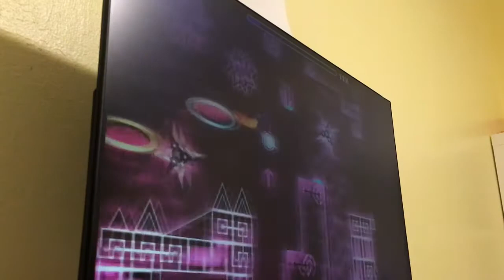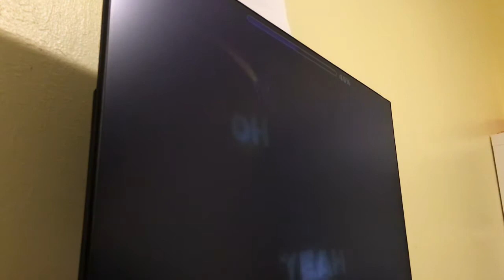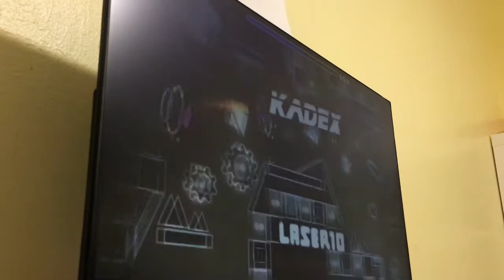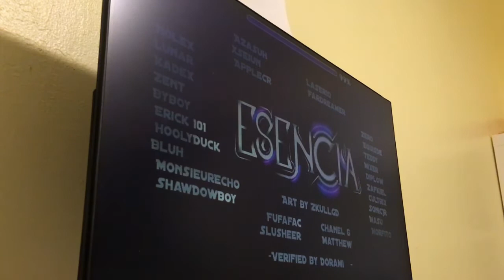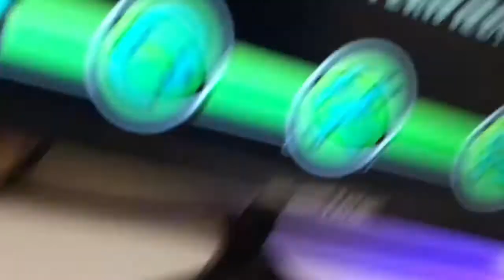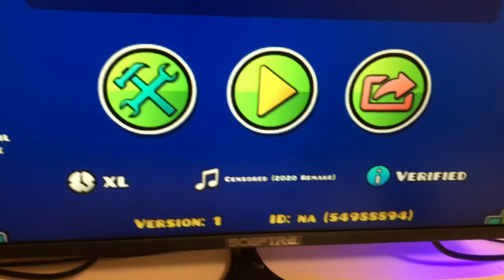[60hz live] Esencia by Zafkiel7 and more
--Summary and Thoughts--

In this video, we beat Esencia by zafkiel7 and more, which is a gorgeous 1.0-styled extreme demon built by a long list of talented creators. Enjoy.

Oh and I didn't record a full video for this mainly be cause I recorded all of the footage on my phone making it near impossible to edit a full video because then I have to import the clips from my phone onto my laptop and then search through hours of footage to find clips (not ideal).

Since I didn't make a full video, I might as well as put my thoughts on the level here.

Deco-wise, this level is fantastic, but running the level in full detail kills my computer so low detail is forced. Low detail still looks quite nice, although some of the impressive background effects do have to be sacrificed in LDM. It also accomplishes the theme of 1.0-style quite well - it does have to borrow some stuff from modern creating, but most of the effects and block design are done with 1.0 blocks used in a very appealing way.

Gameplay-wise, this level is not good. Was it fun for me? Yes, but mainly because I fluked it massively. My main gripe with this level is the fact that its speedcore, and speedcore gameplay usually sucks because it generally devolves into memorizing inputs for the entire level. Can this be fun? Yes, if done correctly, but not if the level is over 3 minutes long like Esencia is. Because Esencia is literally 3 minutes of straight up speedcore, memorizing and learning the entire level wasn't the most fun experience. Add that to the fact that this level has some ridiculously difficult parts distributed throughout that mess up the flow of the gameplay a lot (namely 40 and 69, although 90-100 and 17-23 are also very difficult, which sucks since 90-100 is literally the end and it basically ruins the experience if you die there which you probably will), and you get a mess. Now, I have seen worse levels, but this one isn't exactly batting a thousand when it comes to gameplay.

 --Personal Experience--
Personal Difficulty: Extreme Demon
Personal Pointercrate Placement: ~195
Personal LRR Placement: ~74 (definitely below Glide and Heat Wave lmao)
Date completed: 8/5/2020 (60fps)
Attempts: 9,956 + ~3.5k from mobile

--Level Info--
Name: Esencia
Creators: Lunarstep11, Laser10, Bluh, xSeiun, ShawDowBoy, Zero, Chanel6, MonsieurEcho, Morfito, Slusheer, Nolex, FarDreamer, Byboy, Equisde, Teddy, Mixer, Azasuh, MatthewMW, Diplow, Zent, Apple, Cultrix, iMasu, Erick101, SonicJr, Kadex, Fufafac, ZkullGD, Hoolyduck, Zafkiel7 (publisher), verified by Dorami
Level ID: 54988894
Difficulty: Extreme Demon
Placement on Pointercrate: 155 (as of upload date)
Placement on LRR: 67 (as of upload date)